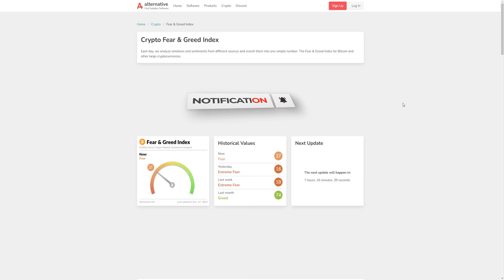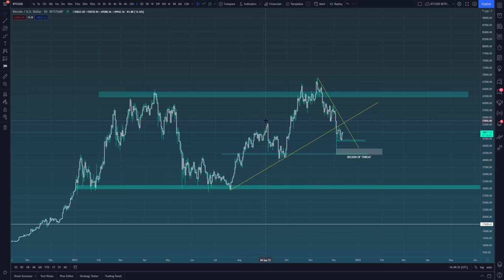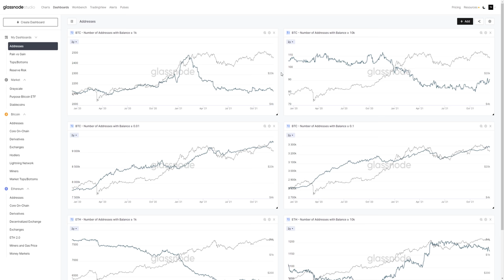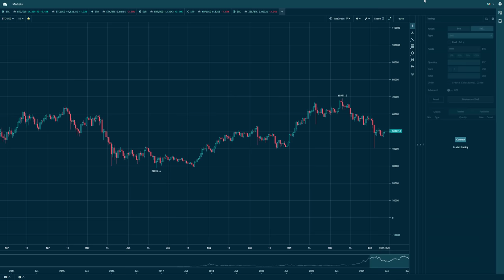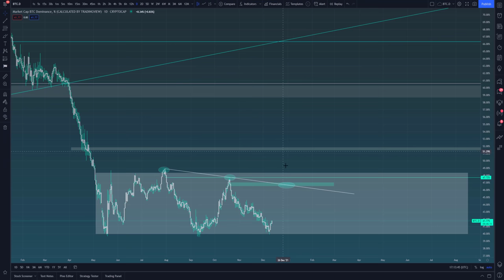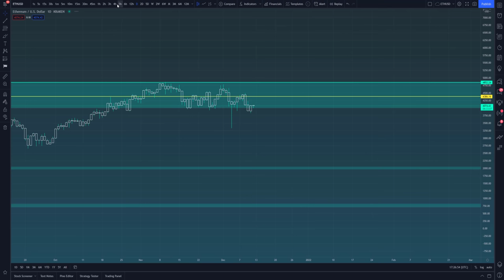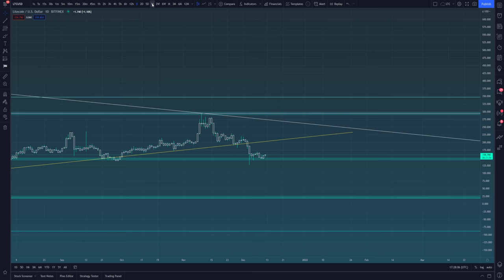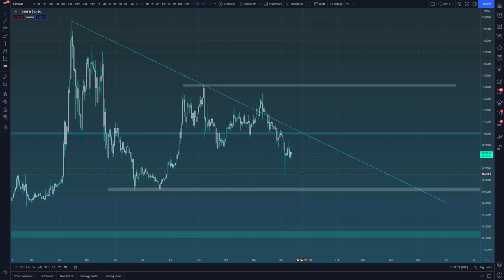Cryptocurrency Outlook - Preparing For The WORST!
Welcome back to another CRYPTOCURRENCY OUTLOOK! Following the successful call for the flash crash on pairs such as BTC, ETH, XRP, LTC, SOL, KDA and more, we wanted to jump straight back in with a continuation from where we left off.

In this video particularly, we put focus on psychology and mindset approaches for participating in the market during these uncertain times.

Hope you all enjoy it. There's a lot more on the way!

BECOME AN INNOVATION MARKETS MEMBER HERE! Head to the link below to join the community⬇️⬇️

OUR PERSONAL SOCIALS!

@TorayK - DISABLED